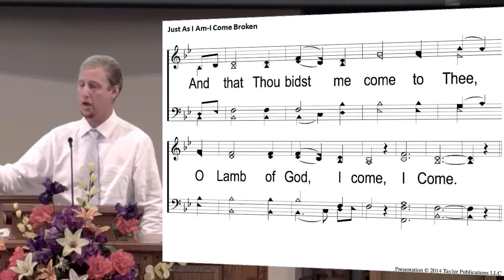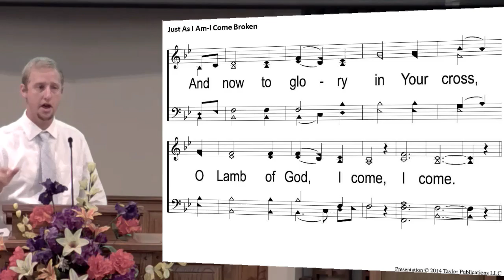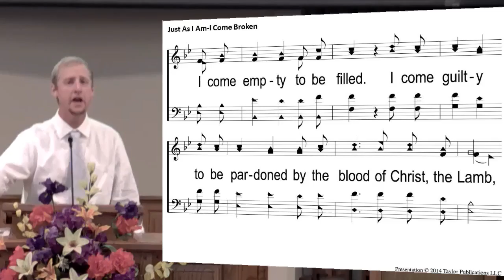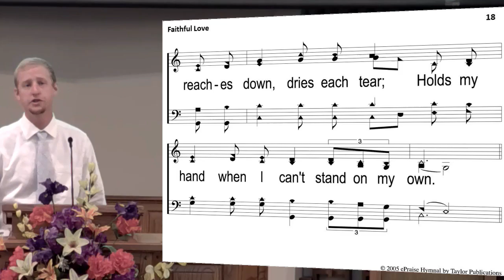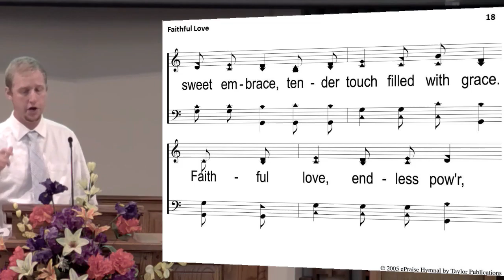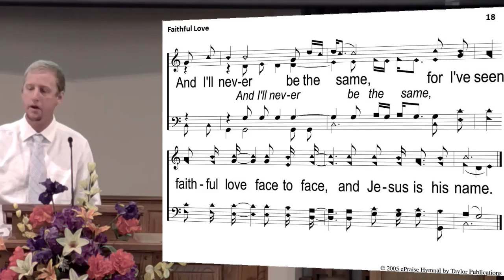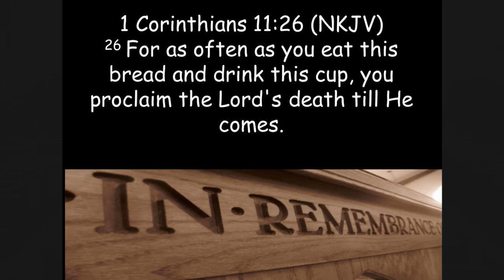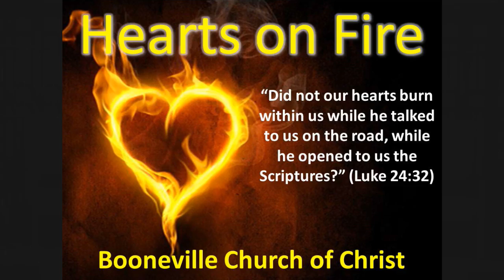Greg Pollock - Commitment - 5/29/2016 AM